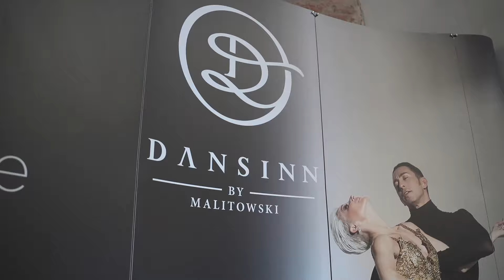II ProAm Challenge & Anniversary Party 22.06.2019